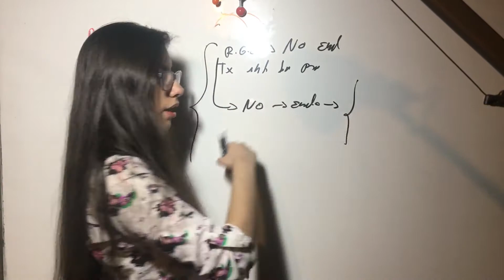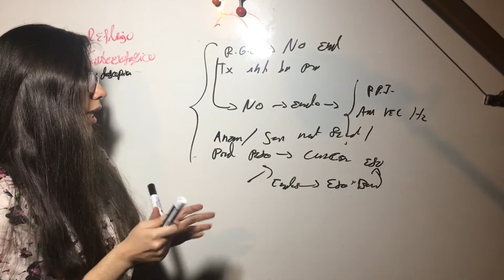Indicacion Endoscopia en Pacientes con Reflujo Gastroesofagico. Patología Esófago